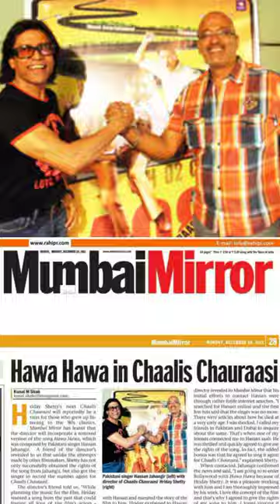Hasan Jahangir | Pakistani Singer | When was India's Favourite Pop star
Hassan Jahangir  is a Pakistani pop singer song writer  he was born 1 July 1962 He gained fame in the 1980s with hit singles such as Hawa Hawa Hato Bacho and Shadi Na Karna Yaron He released his first single Imran Khan is a Superman in 1982 and in June 1987 went on to release his one and only internationally famous album Hawa Hawa. It sold approximately 15 million copies in India. His music was acclaimed in South Asia, most notably Pakistan and India